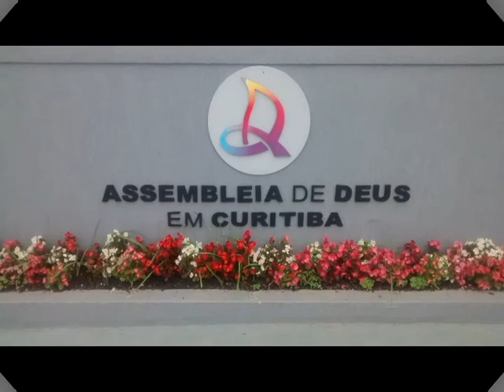Casamento Odeth & Manoel.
Igreja Evangélica Assembléia de Deus. 03/01/2015